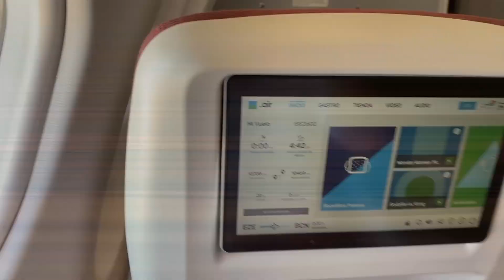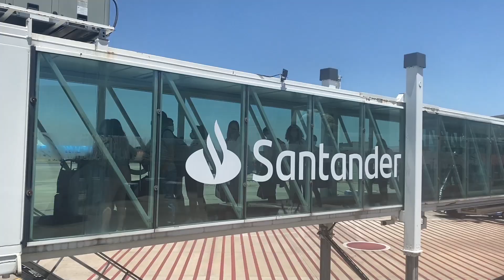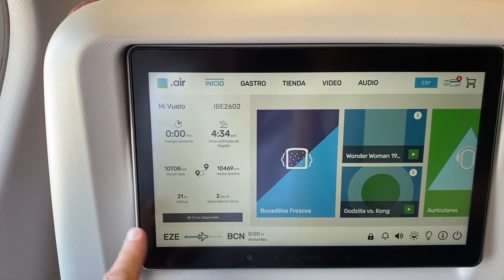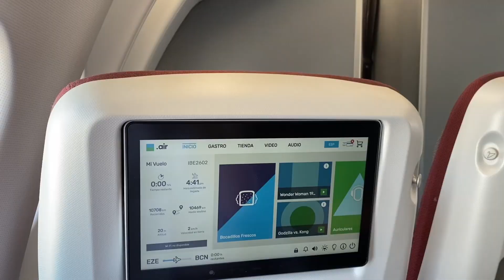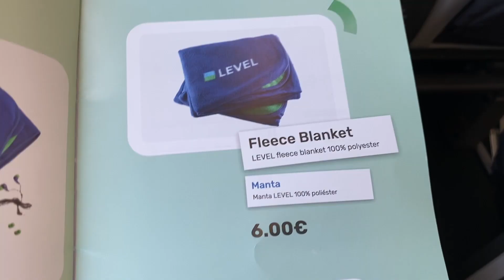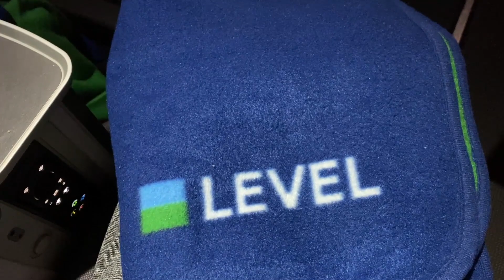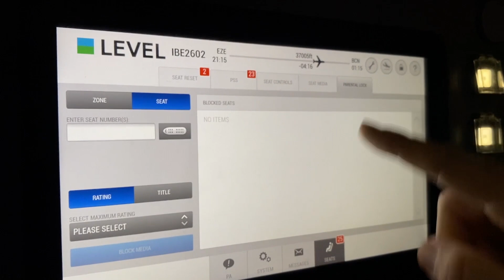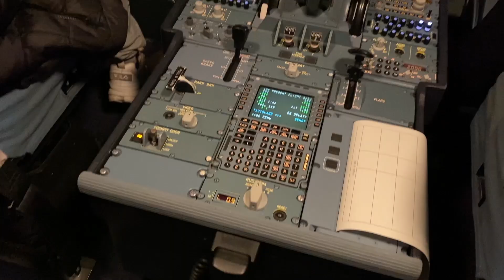LEVEL A330 PREMIUM ECONOMY | VUELO DIRECTO DE BUENOS AIRES A BARCELONA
AÚN NO ESTAS SUSCRIPTO AL CANAL? 🔔

En Diciembre fui a pasar las fiestas a Argentina y no tuve mejor idea que llevar a mi hijo y, por consiguiente, a su italianísima madre (aka el tanito y la tana) conmigo.

La primera exigencia de la tana fue "vuelo directo", así que LEVEL en ese contexto me venía como anillo al dedo.

Reservé billetes en su Turista Premium y así fue nuestro regreso a Barcelona con ellos.

💳 Pagué el billete solo ida 74.550 Avios + 572,79€ por los tres pasajeros, haciendo un mix de Avios&Money

Intro 0:00
Embarque Level A330 1:02
Cabina y Asientos Turista Level 1:30
Cabina y Asientos Turista Premium Level 3:10
Sistema Entretenimiento Level 4:08
Despegue de Buenos Aires 6:59
Servicio de Cena Level 9:47
Amenity Kit Level 10:18
Conversando en el Galley 11:16
Desayuno Turista Premium Level 13:28
Aterrizaje en Barcelona 14:21

HERNÁN VAN NORDEN | ULTIMA LLAMADA

✈️ OMIO: 10€ de descuento en billetes de avión, tren y autobús

🚘 BOOKING CARS: Los mejores precios en alquiler de coches con seguro incluido.

✍️ Retraso o cancelación de tu vuelo?